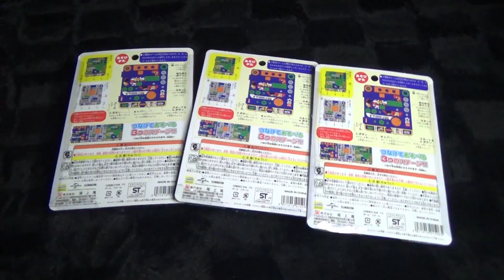【玉転がし】サバイバルゲーム３ ミニオン クロミニオンステージ アスレチック 連結 合体 障害物 迷路 オノエマン ボール 玩具 おもちゃ survival game minion 2020 ブラゼ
サバイバルゲーム３ ミニオン クロミニオンステージ。 魔王も、時々、スーパーへ行くんだな。お買い物が好きだからな。だけど、自分で買い物カゴを持ったりまではしない。なので、カートに商品をがっつり積み上げた人なんかに、いきなり近づいてこられると、もう、千と千尋のカオナシが波にあおられて、ふらーっとする場面みたいに、その場所から追い立てられちゃう。今回も、このアスレチックゲームを、何とか３つ胸に抱えて出てくるので精一杯だった。結局、スーパーで買ってきたのか、というな、まあ、とにかく、このシリーズは、これがラスト。最後のアスレチックゲームは、一体どうなっているの、という声が、なぜか、聞こえてこなかったので、ちょっと後回しにしておいたんだけど、遊んだ印象では、最初のセッティングだけ気にすれば、特に難しいところはなかった。適当にゴールまでミスしまくって遊ぶのが基本かな。じゃあ、また、別の何かで遊んでくるよ、、年末が近づいてきて、さすがに、忙しくなってきていいるんだけどな、他にも、遊ぶ事が増えているからな、、